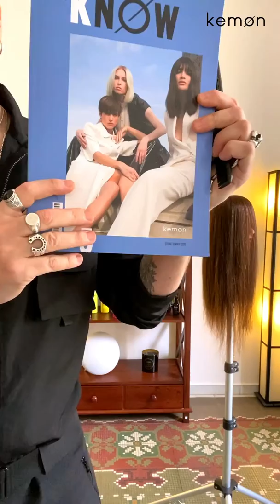TUTORIAL // KEMON // TÉCNICA DE CORTE Y STYLING CABELLO LARGO (Parte 1)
Buenas tardes de viernes!

Os traemos este tutorial de nuestro estilista Jose Montiel sobre técnica de corte y styling para cabello largo.

La segunda parte la tienes en la siguiente publicación 👉🏼👉🏼

¡Recuerda que el lunes estaremos en directo en nuestro perfil de Instagram comentando este Look con todos vosotros!

Conoce más acerca de la historia de Kemon y de nuestros productos